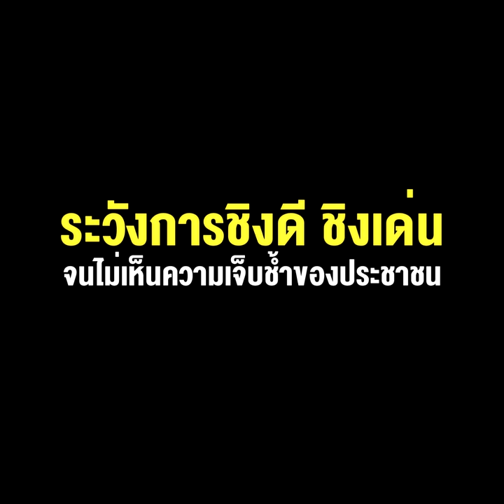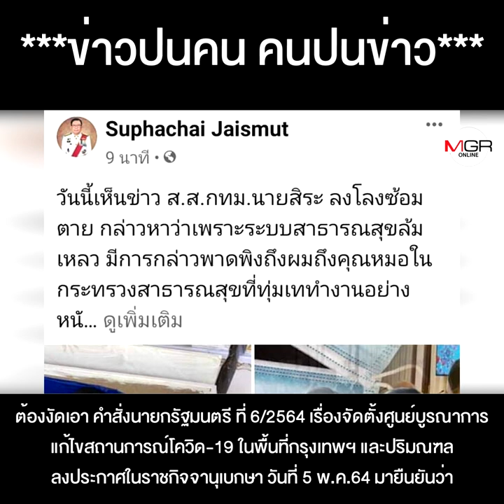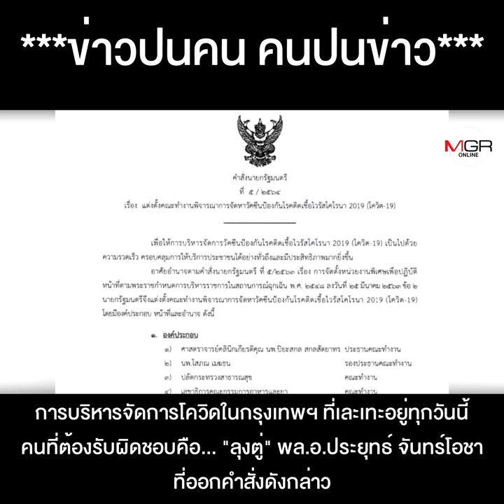“สิระ”ลงโลงซ้อมตาย ปกป้อง “ลุงซิงเกิล คอมมานด์” ที่บริหารจัดการโควิดผิดพลาด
“สิระ” ลงโลงซ้อมตาย ปกป้อง “ลุงซิงเกิล คอมมานด์” ที่บริหารจัดการโควิดผิดพลาด ระวังการชิงดี ชิงเด่น จนไม่เห็นความเจ็บช้ำของประชาชน จะพารัฐบาลตายยกโขยง !!